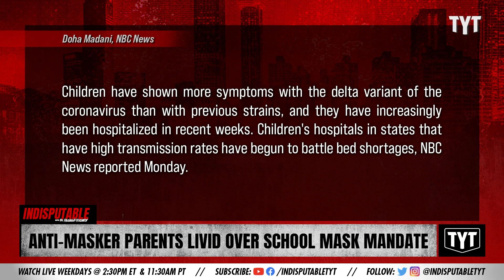Anti-Maskers SCREAM At Doctor That They Know Better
A group of anti-maskers at a school board meeting in Tennessee scream at a doctor, saying they know better. Dr. Rashad Richey discusses on Indisputable.

"Angry protests erupted in Franklin, Tennessee, after a school district reinstated a mask mandate for elementary school students, with some people yelling at and heckling those wearing masks in the parking lot at a meeting about the measure.”

Hosts: Dr. Rashad Richey, Wosny Lambre

Cast: Dr. Rashad Richey, Wosny Lambre

210813__ID07